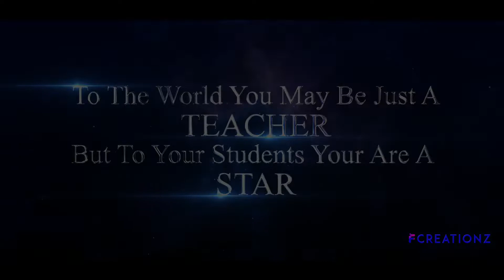Happy Teacher's Day @ Pudami Schools Yacharam 2022